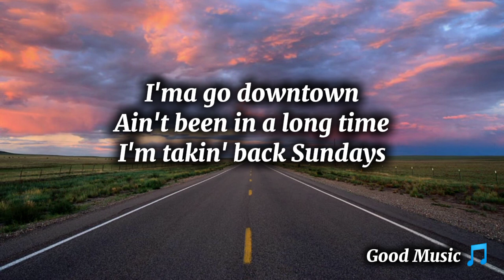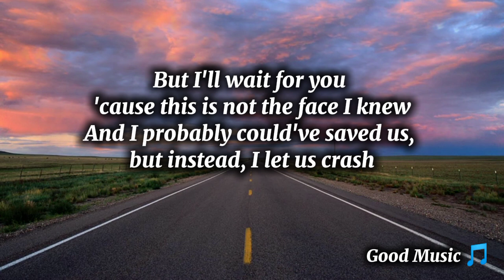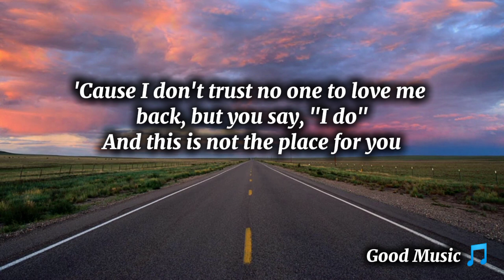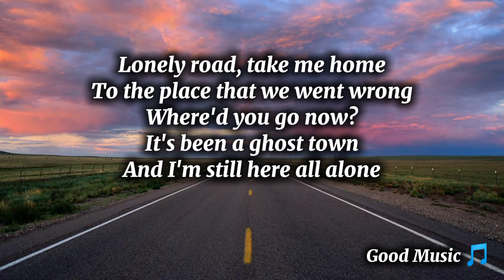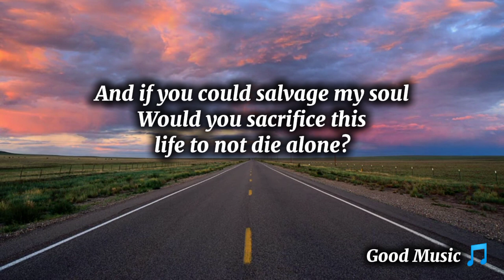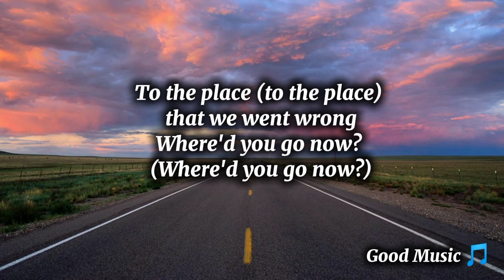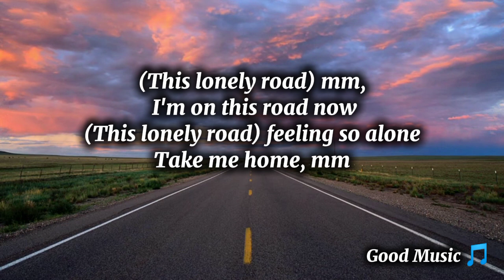MGK & Jelly Roll - Lonely Road (lyrics)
Lonely Road (lyrics)
Song by Jelly Roll and Machine Gun Kelly

Lonely road
Lonely road

I'ma go downtown
Ain't been in a long time
I'm takin' back Sundays
Since you took away my life (since you took away my life)
There's some things that I know now (mm)
Couple songs that I'd rewrite (yeah)
Start over like Mondays
Pourin' strong on a weeknight (mm)

See, I hear the devil wears Prada, but I couldn't read the tags
And your horns started showin' when I seen you mad
But I'll wait for you 'cause this is not the face I knew
I probably could've saved us, but instead, I let us crash
'Cause I don't trust no one to love me back, but she say, "I do"
And this is not the place for you

Lonely road, take me home
To the place that we went wrong
Where'd you go now?
It's been a ghost town
And I'm still here all alone

When the days feel long and the nights get cold
And I'm thousands of miles away (ah-ah-ah)
I use alcohol just to fill that hole
Will our home ever be the same?

I hear the devil wears Prada, but I couldn't read the tags
And your horn started showin' when I see you mad
And I probably could've saved us, but instead, I let us crash
'Cause I don't trust no one to love me back, but you say, "I do"

And if you could salvage my soul
Would you sacrifice this life to not die alone?
'Cause even a palace ain't home without you
So I might leave here soon, but I wanna leave you this song
(Hey)

Lonely road (lonely road)
Take me home (won't you take me home?)
To the place (to the place) that we went wrong
Where'd you go now? (Where'd you go now?)
And I'm still here (I'm still here) all alone

yeah, I'm on this road now
(This lonely road) feeling so alone
(This lonely road) mm, I'm on this road now
Take me home, mm